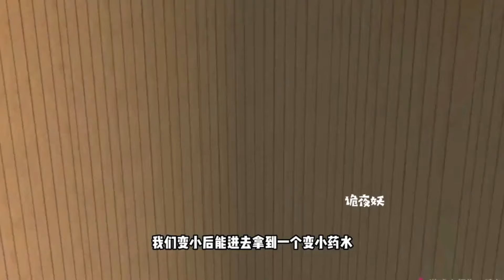Sakura school simulator櫻花校園模擬器：盤點櫻校神奇的隱藏任務，原來這麽簡單就能完成#sakura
哈嘍！大家好我是詭夜妖！
每天帶你玩不一樣的櫻花校園
創作不易，感謝大家喜歡！
揭秘、卡點、跑酷、躲貓貓等等，總有一款你會喜歡💕
本故事純屬虛構請一定要相信科學切勿迷信

本頻道致力於提供適合所有年齡段觀眾的內容，特別是兒童，以確保其安全和健康。